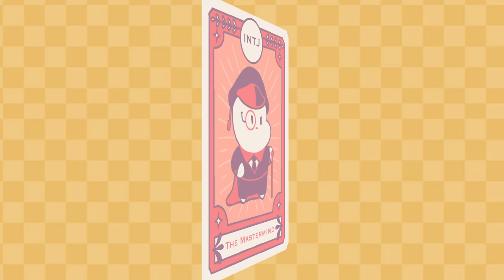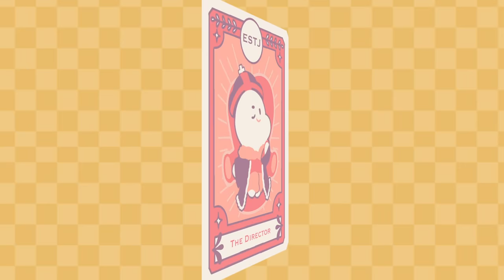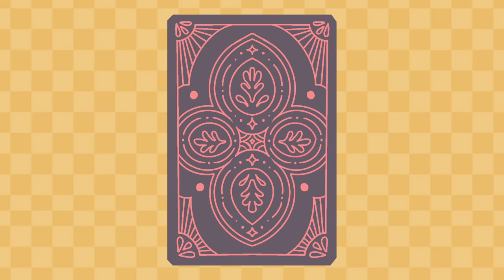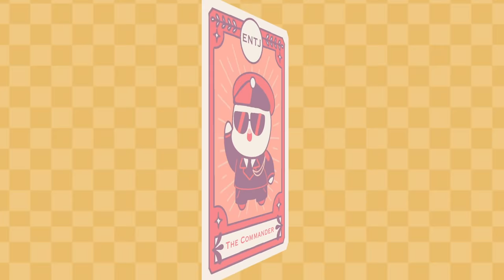What Career Type Suits Your Personality?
Have you ever wondered what your perfect career could be, based on your personality alone? What job would you excel in? What career path would you feel happiest in? Well, have you ever heard of the Myers-Briggs 16 personalities? The Myers-Briggs Personality Type Indicator is a questionnaire designed to identify your personality type and how you view and interact with the world. Watch this video to find out what career suits your personality!

If you’re don’t know your type, watch our video “What Is Your Myers Briggs Personality Type?”

Writer: Michal Mitchell
Script Editor & Manager: Kelly Soong
VO: Amanda Silvera
Animator: Minh Nguyen
YouTube Manager: Cindy Cheong

Super Timestamp
0:00 Intro
0:43 ISTJ - Inspector
1:14 ISTP - The Craftsman
1:36 ISFJ - The Nuturer
2:03 ISFP - The Composer
2:39 INFJ - The Counselor
3:18 INFP - The Idealist
3:52 INTJ - The Mastermind
4:27 INTP - The Thinker
4:59 ESTP - The Persuader
5:26 ESTJ - The Director
5:50 ESFP - The Performer
6:18 ESFJ - The Caregiver
6:47 ENFP - The Champion
7:17 ENFJ - The Giver
7:47 ENFP - The Debater
8:21 ENTJ - The Commander
9:00 Don't Forgive to Subscribe to receive updates from us!